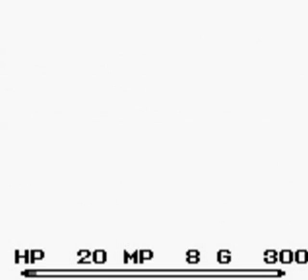Let's Play Final Fantasy Adventure (part 2) Elementary, My Dear Bogard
After rescuing Lisa from a monster, Shin heads north in search of the Gemma Knight named Bogard. The aging knight gives our hero some advice and an item necessary to continue on. Navigating the swampy marshes, the two travelers find themselves tired and stop by at an inn to rest. After a good night sleep, Shin wakes up to find a shocking surprise. The adventure has only just begun.

I do not profit off of any of my videos, and they are strictly voluntary on my part in an effort to entertain myself as well as my viewers.

Please support the official releases whenever possible.